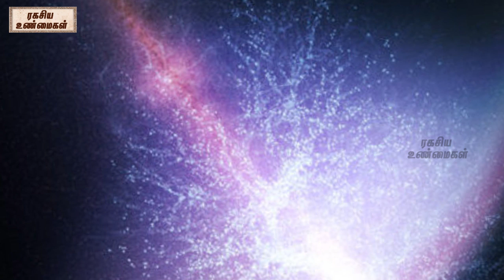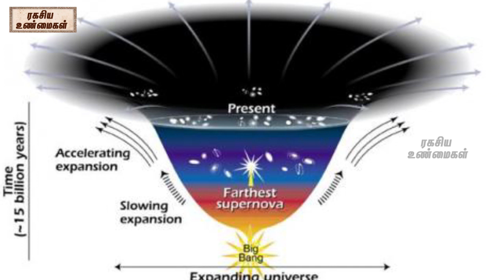கரும்பொருள் மற்றும் கருப்பாற்றல் பற்றிய மர்மங்கள் | ரகசிய உண்மைகள் | Unknown Facts Tamil